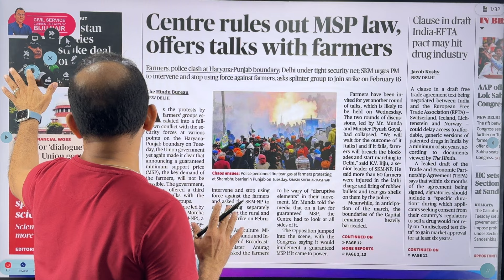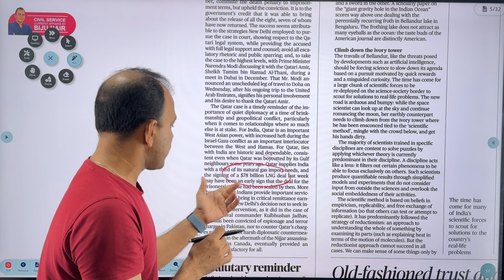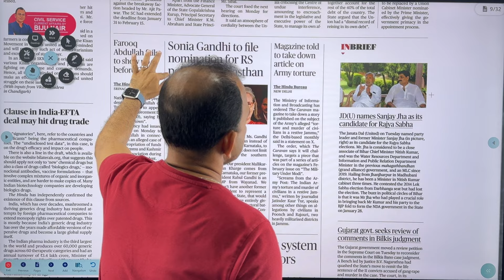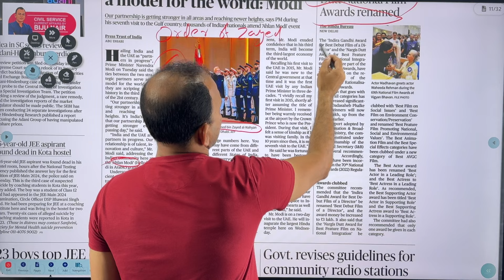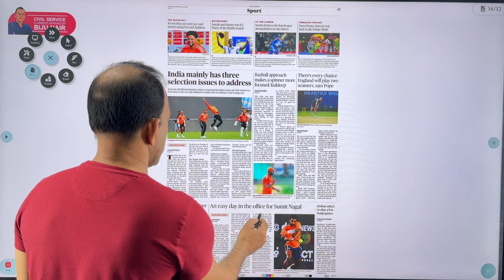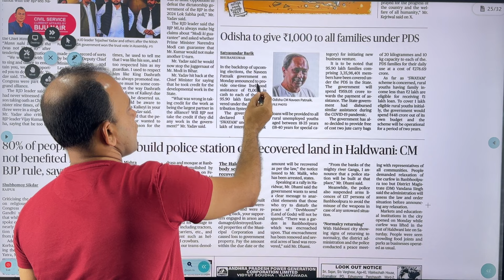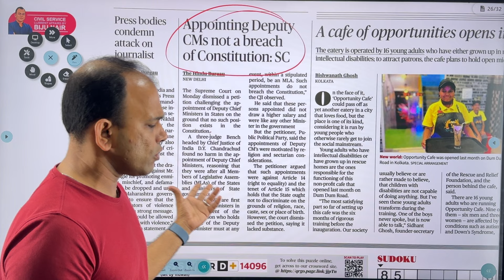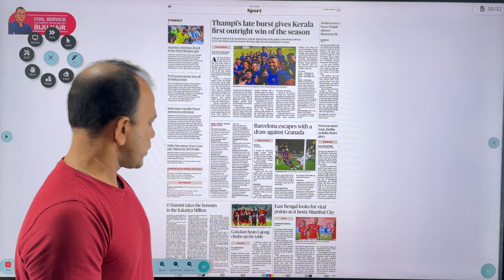Civil Service Current Affairs ( 14,13.02.2024)